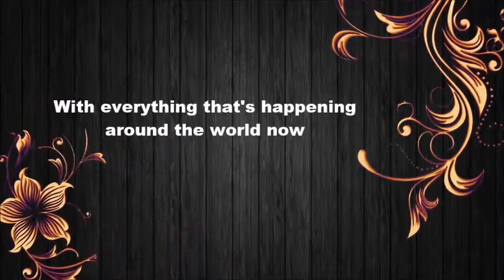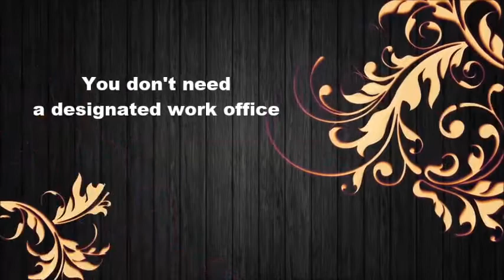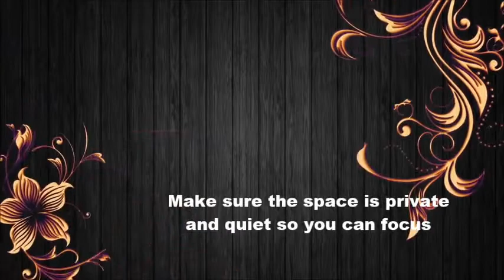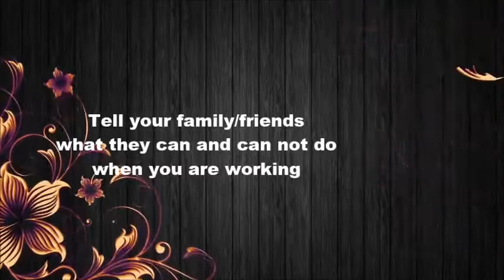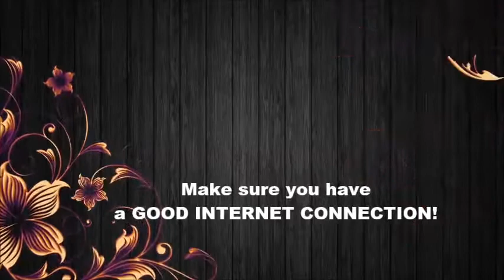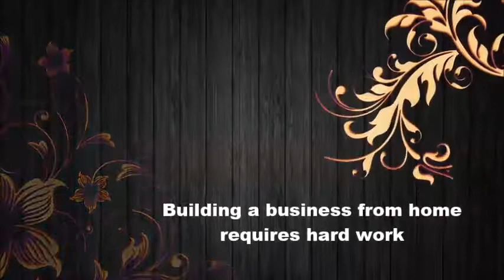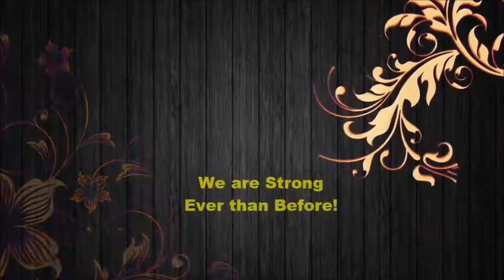Work at Home - Apexaura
This video gives you how to continue your apexaura business process when you at home in this Covid19 pandemic situation.